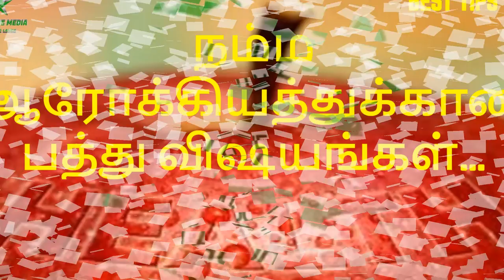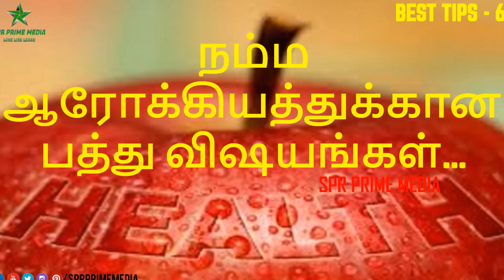நம்ம ஆரோக்கியத்துக்கான பத்து விஷயங்கள்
Thanks.